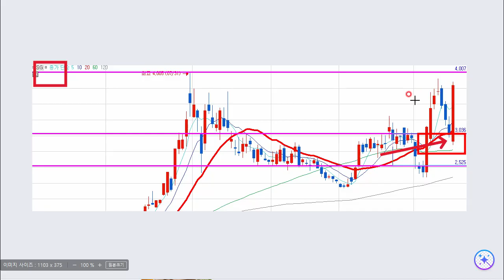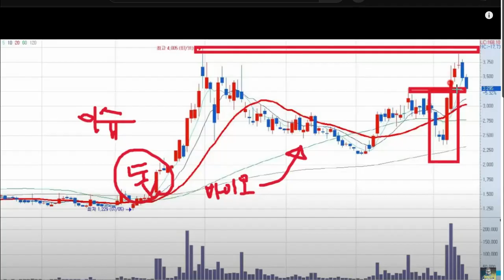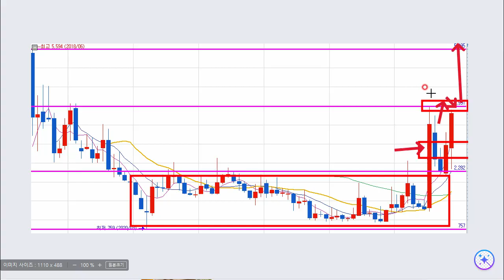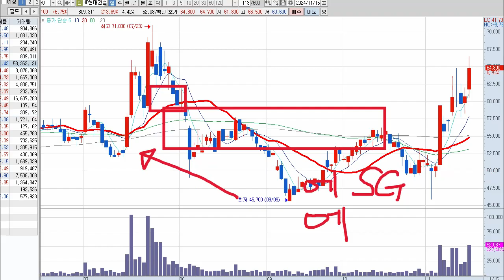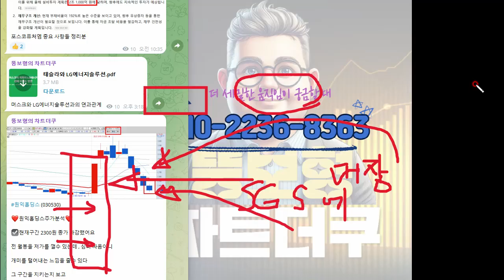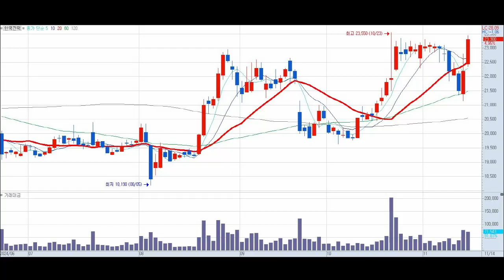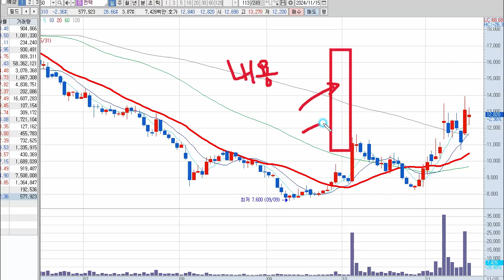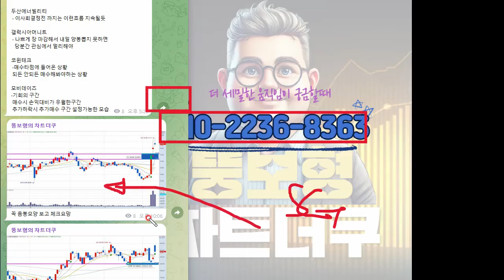SG 주가전망 트럼프가 당선이후 눈독들이는 사업중 하나인 우크라이나재건사업 과연 얼마나 더 오를수 있을까#재건주 대장인 SG를 따라서 재건관련주들은 상승할 것인가?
[특징주]SG, 지난해 수십배 조단위 매출목표 현실로…미리 준비한 우크라 재건 수혜

SG "취임식까지 '트럼프 트레이드' 이어질 것"

에스와이스틸텍, 상한가…SG·TYM·현대에버다이 등 우크라 재건株 강세

[투자원정대 동행] 산일전기 vs SG vs 이노스페이스, 공략법은?

우크라이나 재건 사업, 국내 건설사에 ‘기회’ or ‘그림의떡’?

삼성전자주가전망

삼성전자
에스와이스틸텍
미래에셋벤처투자
유진로봇
씨메스
지투파워
클로봇
한화오션
범양건영
이랜시스
로보로보
하이젠알앤엠
삼부토건
지앤씨에너지
한화시스템
셀리드
LK삼양
네이처셀
DS단석

최현욱사진
날씨
베네수엘라 대 브라질
김도영
벨기에 대 이탈리아
건국대
paraguay vs argentina
김혜경
타이슨
원광대
포스텍
카이스트
ira
시립대
아르헨티나 축구
서울시립대
북한 대 이란
건국대학교
경기도교육청
호주 대 사우디아라비아

뚱보형의 차트더쿠는 현재 SG의 전망을 분석하였습니다
지금 현재 상황에서는 중점으로 보실 몇가지가 있습니다

첫번째 , 트럼프의 행보

두번째 , 러시아 우크라이나 전쟁의 진행상황

세번째, 고점돌파후 지지현황

이 관련 내용은 아래 텔레그램에 올려놨으니
들어오시고 , 문자남겨주시면 입장가능합니다

😉뚱보형의 보급창고😉
💚텔레그램 입장링크💚

1. 텔레그램 링크 입장신청을 한다

2. 아래 번호로 입장 요청 문자를 보낸다

두가지를 진행해야 바로 입장이 가능합니다^^
뚱보형의 보급창고 많이 채워가세요